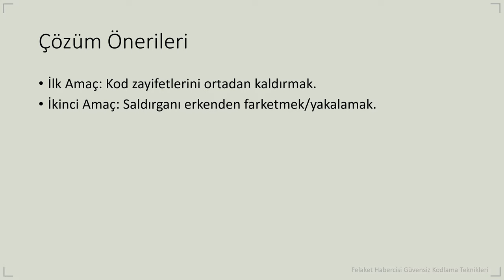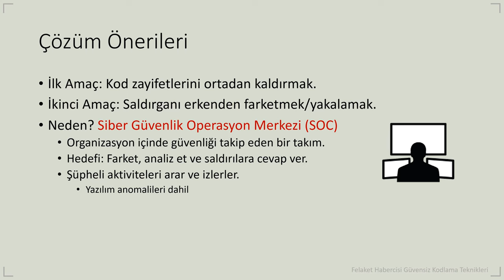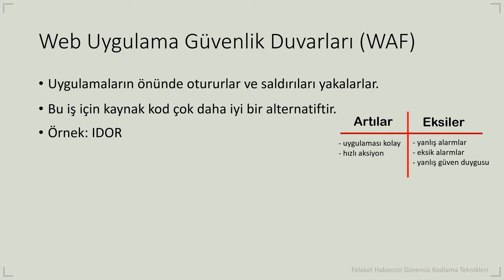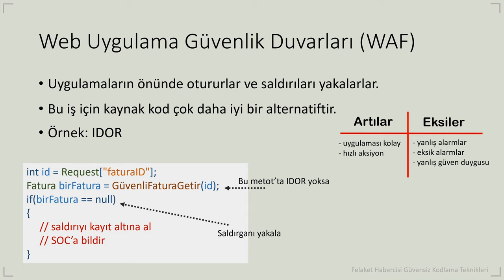Güvenli Yazılım Geliştirme Eğitimi - Saldırılara Duyarsızlık Çözüm Önerileri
Güvenli Yazılım Geliştirme Eğitimi kapsamında güvenli kodlama pratiklerini, yaygın güvenlik hatalarının anlaşılabilir parçalar halinde sınıflandırılmasını anlattık. Bu çerçeve içinde eğitim, geliştiriciler ve yazılım analistlerine yöneliktir. Eğitimin tamamına ulaşmak için BGA Akademi Platformunu ziyaret edebilirsiniz.